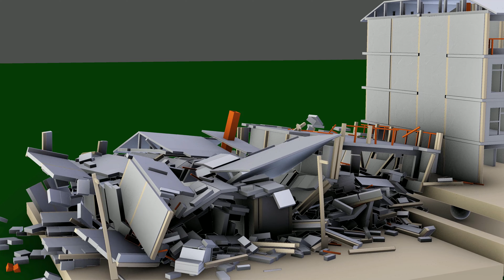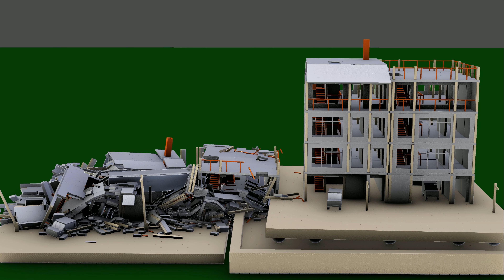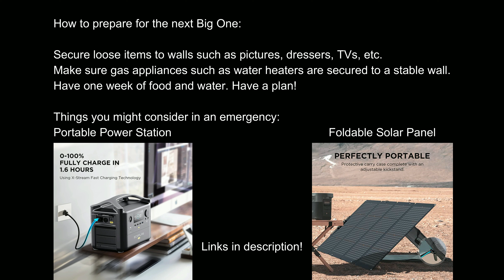Each building in California should have THIS:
Wanna find out how earthquake resistant a building can be? Watch this video to find out :) Here's a 3D earthquake simulation which explores the idea of a seismic proof building (built on a isolated base).

What type of a building would you like to see next?

AirPods 2 - ($15 OFF)
My laptop
Portable Power Station
Foldable Solar Panel
This FIRST AID kit can save your life
Congratulations to Luke Chestnut for passing my challenge! :)
The Bullet Constraints Builder (BCB) extends Blender´s basic physics functionality with a sophisticated toolset to simulate load dynamics in building structures. It establishes constraining connections between rigid bodies that incorporate real world behavior and parameters.